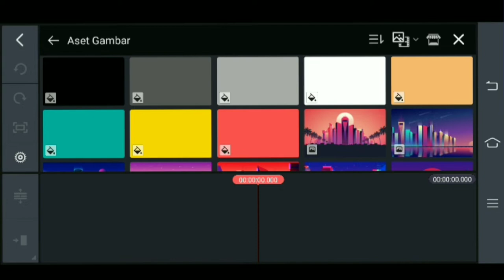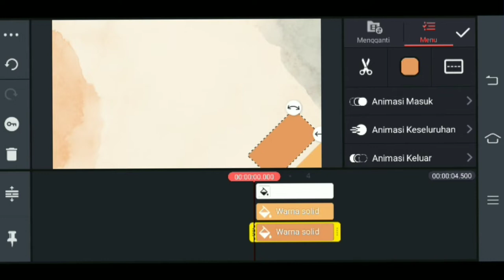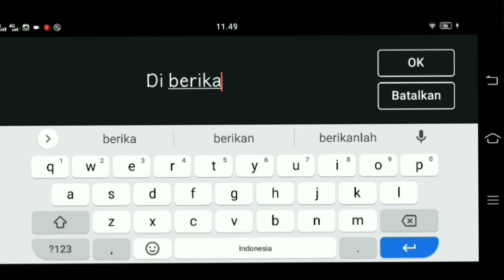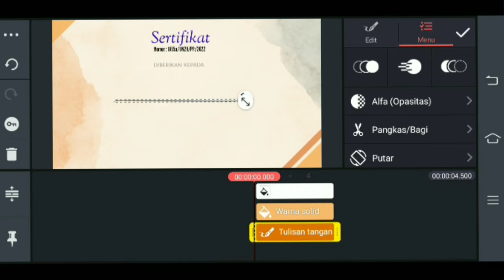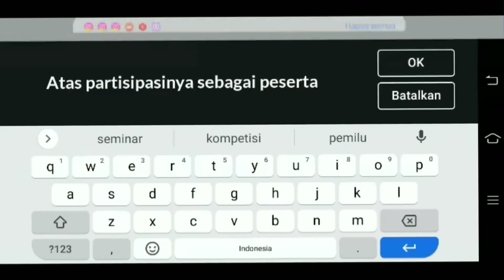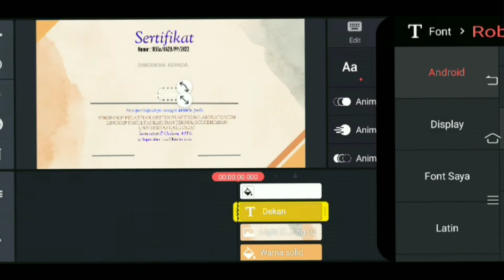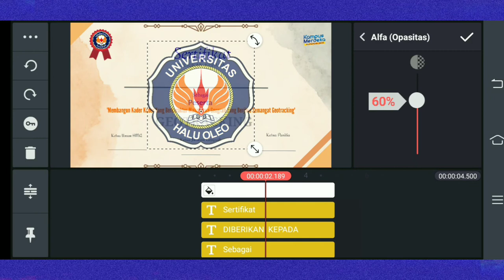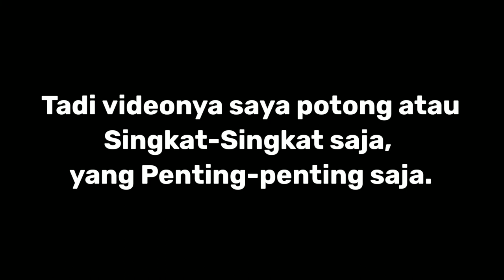CARA BUAT SERTIFIKAT dengan mudah modal hp doang !! || tutorial kinemaster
CARA BUAT SERTIFIKAT dengan mudah modal hp doang !! || tutorial kinemaster, cara editnya ini menggunakan aplikasi edit kinemaster dan semua fitur yang ada pada kinemaster mod ini.

Tag.